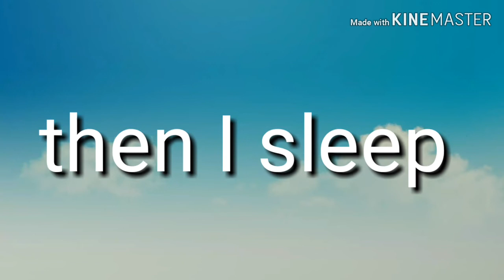Happy New Year